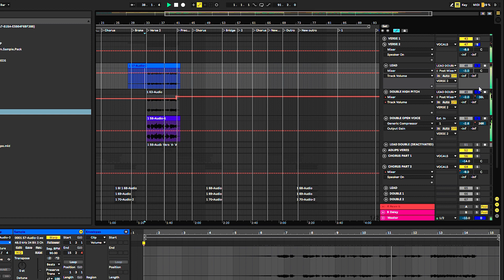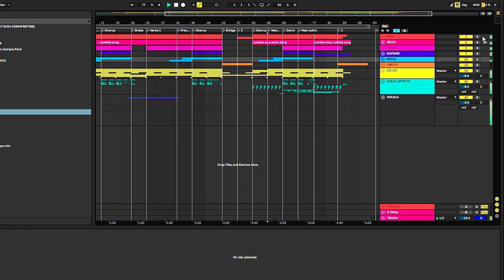SONG DIARY EPISODE 2 - BURN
This is the second episode of my Song Diary, a series in which I will take you inside the story, inspiration and production of each of my songs.
STAY SAFE
LOVE
MXXM